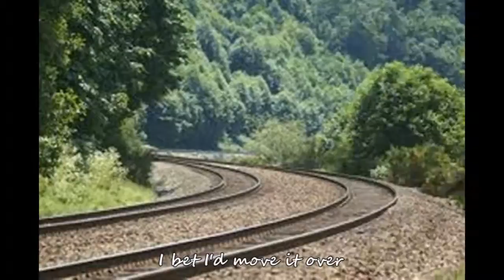Folsom Prison Blues